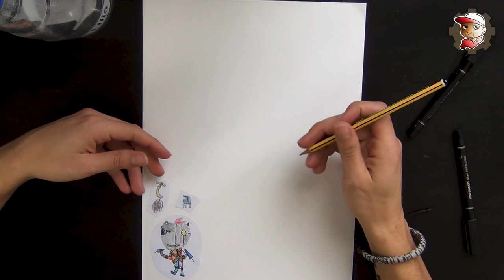Bambino creepy - Trasformo un DISEGNO di ElectricTopi